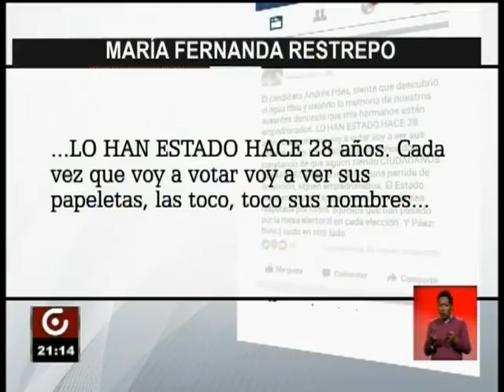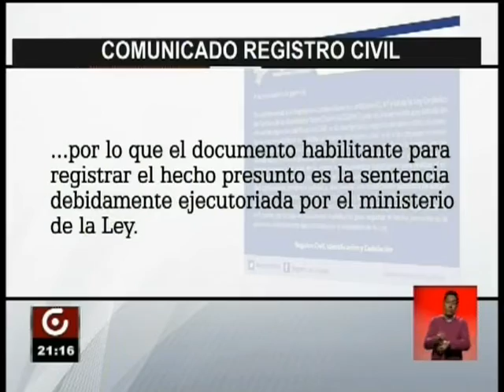HERMANOS RESTREPO EMPADRONADOS